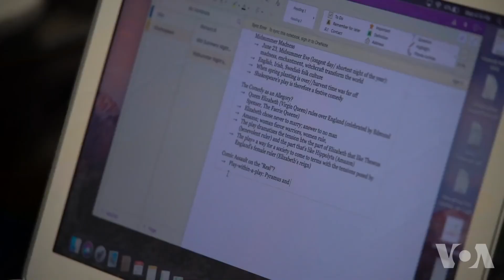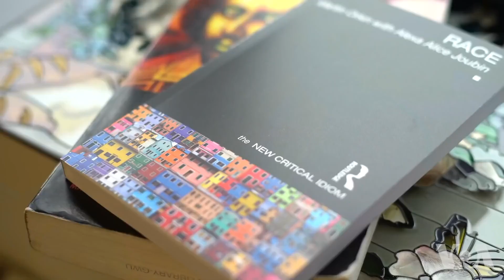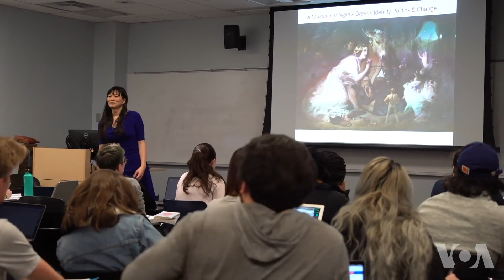Voice of America Special Feature on Professor Alexa Alice Joubin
Voice of America "interviews and follows Alexa Alice Joubin, Professor of English, on a typical day in her life on George Washington University's campus in downtown Washington, D.C. The special feature sheds a new light on her extraordinary journey from Taiwan to the US, as an immigrant, and to the Shakespeare studies classroom at one of America's top universities. Professor Joubin shares her struggles as a woman of color and immigrant for whom English isn't her first language, as well as tips on how one might pursue their passion."

   One of Professor Joubin’s insights was “learning to fail and learning to turn setbacks into new opportunities.” She said that “she has been been looking for a place to call home” for all her life, which is why “she became interested in how narratives are transformed when they move across boundaries of all kinds.”

     “As a foreign-born scholar,” she continued, “she has always felt like an imposter and very self-conscious of being a minority.” But she has now learned that “the personal is political, and the personal defines the critical imperative and the critical enterprise.”